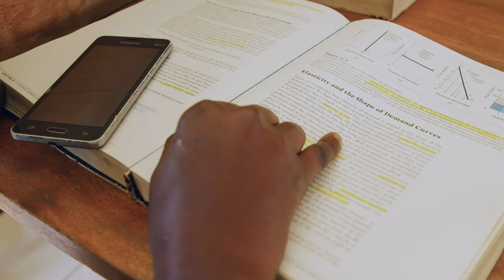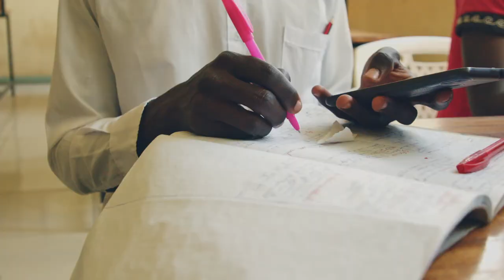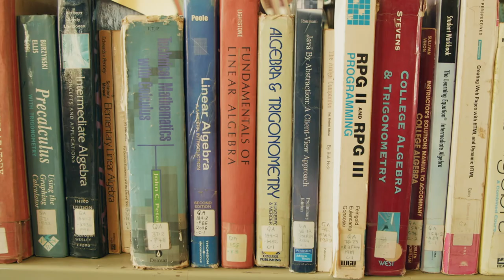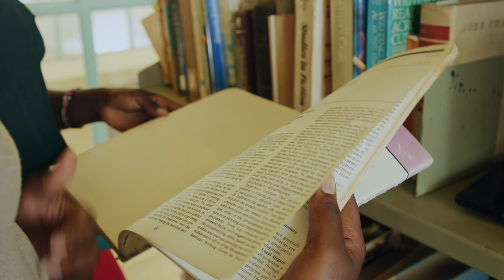Documentary: Great Lakes University of Kisumu (GLUK)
If you want to build systems, look no further than the Great Lakes University of Kisumu.